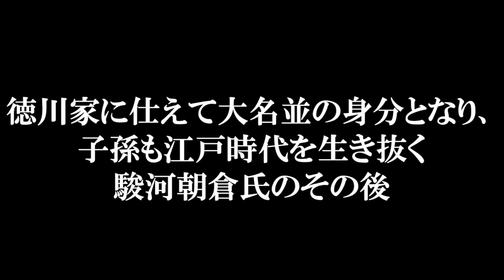朝倉一族の末路 義景を裏切り信長に仕えるも悲劇の最期を迎える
参考文献
神田千里『『越州軍記』にみる越前一向一揆』
(東洋大学文学部紀要. 史学科篇 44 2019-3)
竹間芳明『織田信長の越前再征 : 殲滅・殺戮を考える』
(福井県地域共同リポジトリ)
朝倉氏は、朝倉義景が自害した後も、義景を裏切った朝倉景鏡などの一族が織田氏配下として越前統治にあたっていました。
しかし、旧朝倉家臣同士での抗争の末、越前一向一揆に巻き込まれ命を落としていき、越前から朝倉氏の姿は消え去ります。
その後も一族は駿河で徳川家に仕えており、江戸時代には遠江掛川で2万6千石を領するまでになり、断絶したものの朝倉氏の血筋を残し続けました。
今回は、朝倉義景死後、朝倉景鏡をはじめとした朝倉一族はどのような最期を迎えたのか、江戸時代以降も続いた朝倉氏のその後について紹介します！